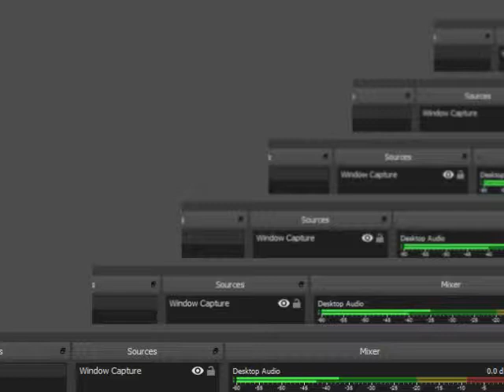Super Mario 64 N64 120 Stars Walkthrough Part 8 Star 7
全100％のビデオゲームのチュートリアル2018 Full 100% Video Game Walkthroughs 2019 Super Mario 64 N64 120 Stars Walkthrough Part 8 Star 7